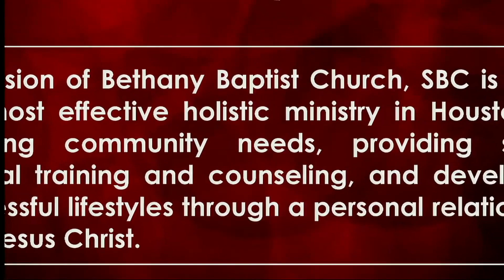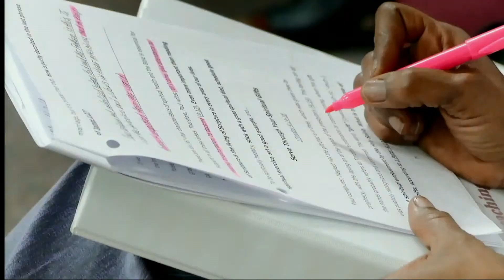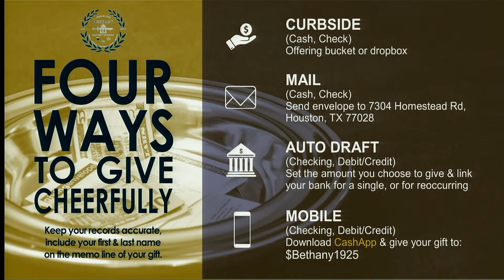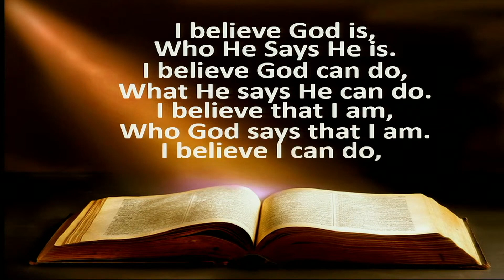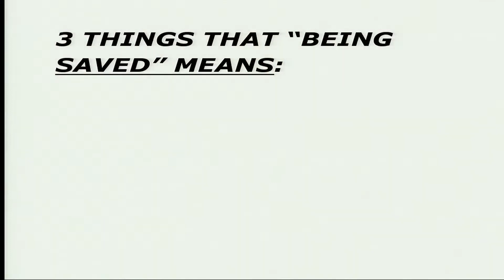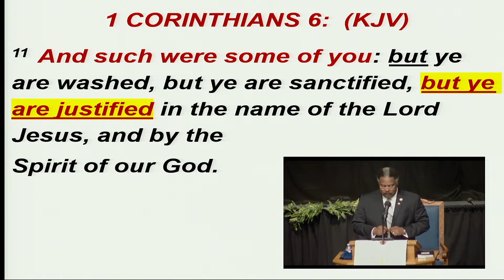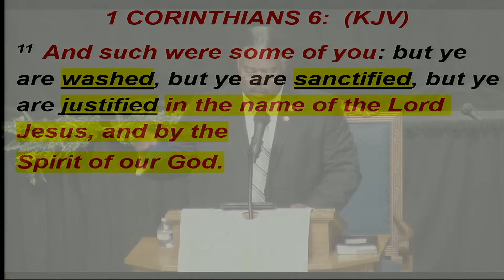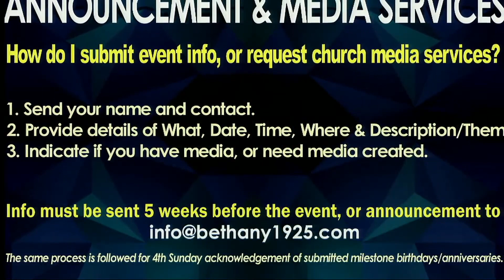Sunday Worship | What It Means to be Saved | 4.18.21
Live Stream for
Bethany Baptist Church SBC
Dr. Steve W. Hall Sr. (Senior Pastor)